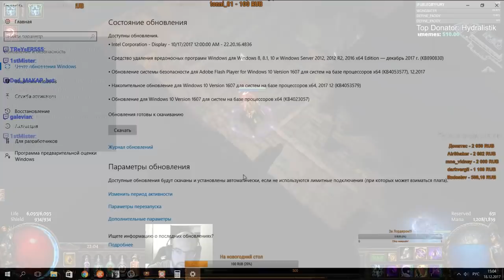Path of Exile 3.1: War for the Atlas DAY #10-11 Highlights "I just one-shot him"